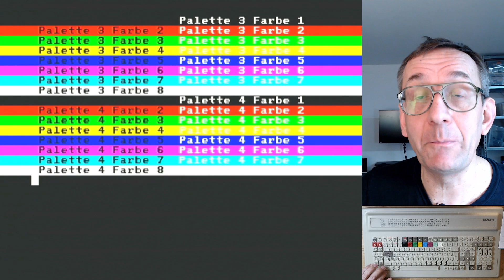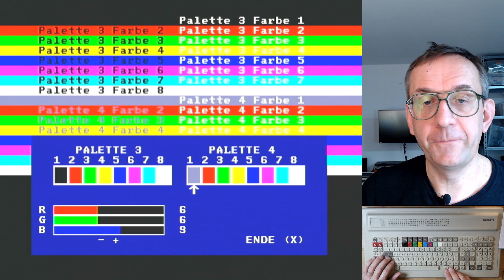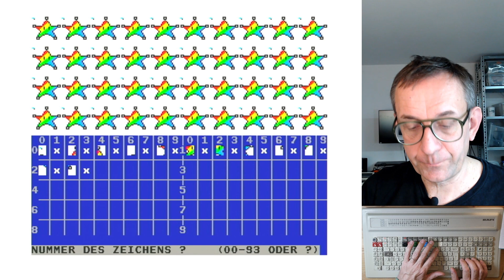Bildschirmtextseiten mit dem RAFI C14 bearbeiten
In diesem Video zeige ich die wichtigsten Funktionen, mit dem man auf dem RAFI C14 Bildschirmtextseiten bearbeiten kann.

Leider sage ich an der einen oder anderen Stelle "DECT', wenn ich eigentlich "CEPT" meine.  CEPT ist der Standard, auf dem Bildschirmtext basiert.